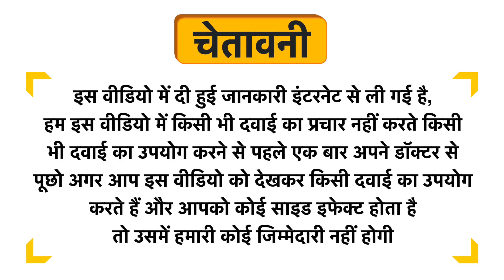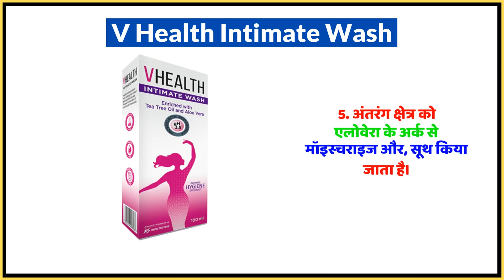V Health Intimate Wash Uses in Hindi | Side Effects | Dose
V Health Intimate Wash Uses in Hindi | Benefits | Side Effects | Dose